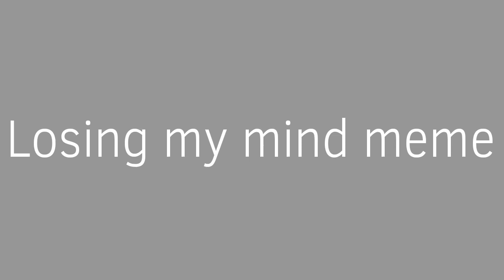Losing my mind meme